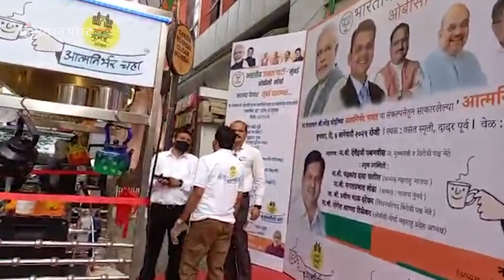आता चहावालाही आत्मनिर्भर | BJP launches atmanirbhar tea stall in maharashtra | Hindusthan Post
आता मुंबईत होणार चहाची टपरी आत्मनिर्भर... बेरोजगारांना रोजगार देण्यासाठी भाजपाने नवी योजना तयार केली आहे. या टपरीचे माजी मुख्यमंत्री व विरोधी पक्षनेते देवेंद्र फडणवीस यांच्या हस्ते होणार उद्घाटन!